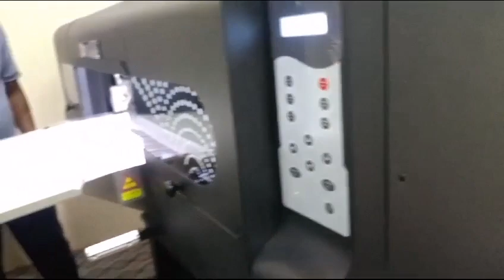Challenger FY-2560 DTF printer, heavy duty and industrial printer, Distributor, Signtronix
Alhamdulliah well done !!!
Signtronix

World best quality industrial Challenger DTF printer ✌️✌️✌️ ( T-Shirt, Shirt, Denim Jeans pant & Jacket,  Cap, Bag)

Industrial Challenger DTF printeter FY-2560. This is  really different than others DTF printers . Go ahead Mr. Zubayer vai and we (Signtronix) really appreciate you for Choosing the world best quality  Challenger  brand DTF machine. We wish a great success of your company Business always 👌👌👌👌👌👌

Per hour production 10 Square meter  by Challenger DTF printer FY-2560

Challenger # Signtronix # FY-2560# Best quality # DTF printer industrial # More than stable # Excellent Quality # Industrial Production # lot of option # High Speed 🚀🚀🚀